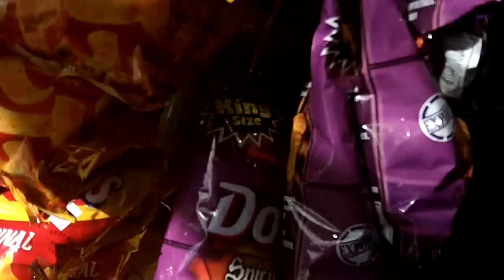BERMUDA CRUISE: HAMILTON ON LAND SHOPPING .. CIGARS FOR THE DADDY & THE FELLARS!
THIS IS MY LAST BATCH OF VIDEOS I AM SHARING WITH ALL. I ALSO HAVE ABOUT A 1000 PICTURES I WILL CREATE IN THE NEXT 2 WEEKS A SLIDE SHOW TO SHOW ALL. I JUST SIMPLY WANTED TO TAKE TIME TO THANK YOU ALL FOR YOUR COMMENTS WELL WISHES AND YOU POSTIVE ENERGY THAT YOU ALL GAVE ME. IN THANKING HIM FOR MY BLESSING KNOW THAT YOU ALL ARE INCLUDED IN THAT. I THANK YOU ALL FOR LOOKING AT ALL THE VIDS FOR I WANTED YOU ALL THE TRUELY EXPERIENCE THIS AS I HAVE... UPCLOSE, LIVE, AND IN LIVING COLOR. I ALSO WANT TO WELCOME ALL THE NEW SUBBIES. WE DO THINGS ALITTLE DIFFERENTLY HERE FOR WE ARE FAMILY... WE STIVE TO BE BETTER AND DO BETTER. SOME WILL STAY SOME WILL ELAVE.. BUTR THOSE WHO ARE COMMON SPIRITS AND FOCUS IN LIFE IS SIMILAR.. YOU HAVE A HOME HERE... AGAIN, WELCOME! TO MY RIDERS...WOW... WHAT CAN I SAY... I LOVE YOU ALL... AND THIS IS WHY YOU ARE FOREVER SUGARLUMPS. I MADE SURE IN MY SHOPPING THAT I GOT A FEW THINGS FOR A GIVE AWAY, SO THAT IS COMING AND ALSO A LIVE VID TOMORROW SHARING SOME THINGS I AM A LITTLE FEARFUL TO SHARE BUT ITS HONESTLY AND TRUTH AND I KNOWIN MY SPIRIT, ITS A GREATER PURPOSE IN SHARING IT. I LOV U WITH ALL THE LOVE I KNOW...KIANNA